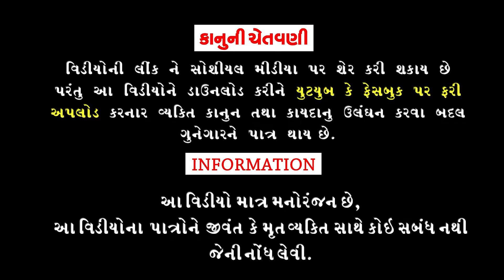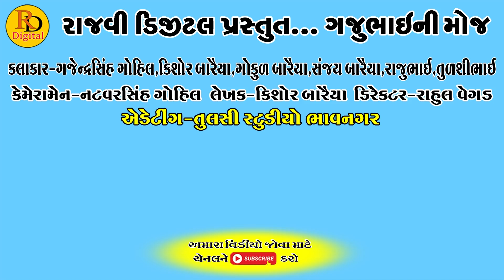મોહ માયા મીલ્કત બધુ છોડી દીધુ || Moh Maya Milkat Badhu Chodi DiDhu || Gajubhai ni Moj || Comedy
મોહ માયા મીલ્કત બધુ છોડી દીધુ || Moh Maya Milkat Badhu Chodi DiDhu || Gajubhai ni Moj || Deshi Comedy ||

Aartis:Gajendrasinh Gohil
Kishor Baraiya
Gokul Baraiya
Rajubhai
Sanjay Baraiya
Tulshibhai

Cameramen:Natvarsinh Gohil

Editing:Tulsi Studeo Bhavnagar

Writer:Kishor Baraiya

Director:Rahul Vegad

Producer:Rajvi Digital

|| Comedy Video ||